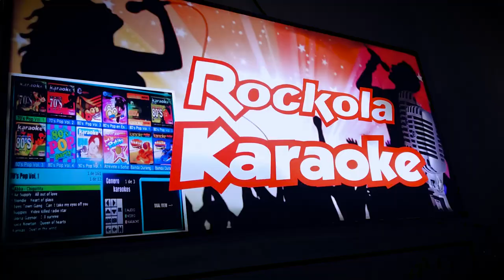Mary Vilchez - El Bigotón (Video Oficial) / ARC Visual Studio 2017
Videoclip producido por ARC Visual Studio
Dirigido por Alberto Rojas Chávez